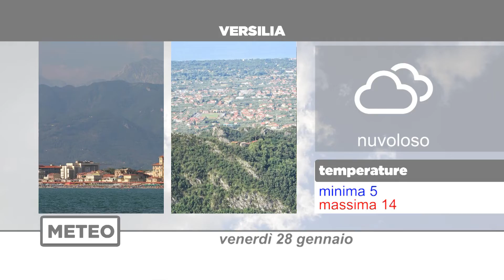Meteo | 28/01/2022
NoiTv